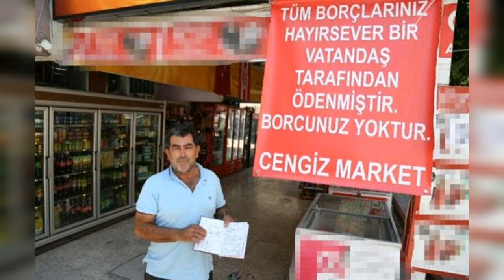Adını deməyən şəxs marketin nisyə dəftərini satın aldı, Exeber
Exeber sizlərə gündəmdə olan siyasi, kriminal, iqtisadi, idman, şoubiznes və.s kimi xəbərlərli mütamadi olaraq çatdırır.

Məlumat mənbəyi: big.az

Exeber